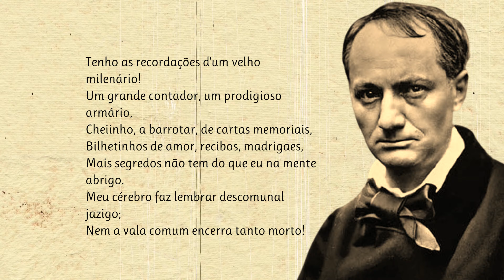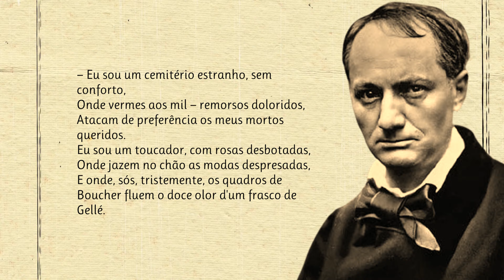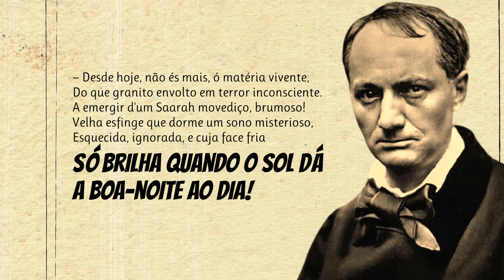Tédio | Poema de Charles Baudelaire com narração de Mundo Dos Poemas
Poesia e poema de autor francês. Charles-Pierre Baudelaire Poeta e crítico francês (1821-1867). Autor de Les Fleurs du Mal, influenciou a estética poética das gerações posteriores. Foi um poeta boémio, dandy, flâneure teórico da arte francesa. É considerado um dos precursores do simbolismo e reconhecido internacionalmente como o fundador da tradição moderna em poesia, juntamente com Walt Whitman, embora se tenha relacionado com diversas escolas artísticas. Sua obra teórica também influenciou profundamente as artes plásticas do século XIX.
Queremos manter viva a paixão pela Poesia. Damos a conhecer novos e autores consagrados. Os nossos poemas são na maioria narrados em português por pessoas que simplesmente sentem e amam a poesia. Damos valor à poesia e aos poetas e queremos partilhar essa paixão consigo. Os poetas fazem falta ao mundo, ajude-nos a manter a paixão pela Poesia - Subscreva o nosso canal. Mundo Dos Poemas - Um Canal Inspirado Em Emoções. Todos os dias um novo poema

link do vídeo Visite a nossa loja de recordações e tenha um pouco de nós perto de si.